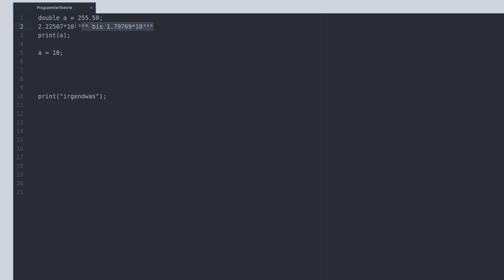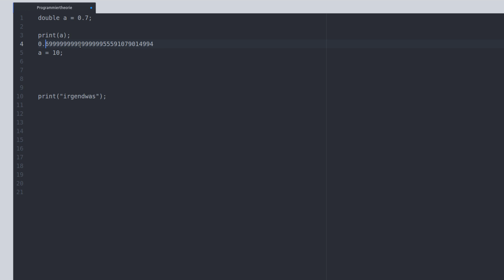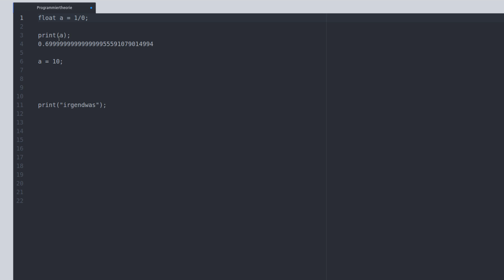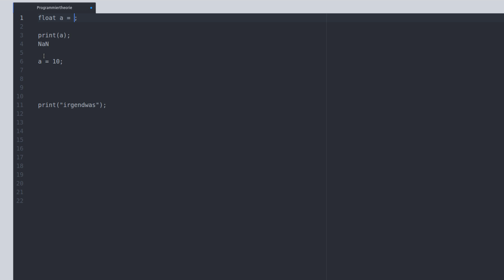Programmieren Lernen #4 - Fließkommazahlen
In diesem Tutorial sehen wir uns die Fließkommazahlen genauer an.

Playlist * *Meine Website mit allen anderen Kanälen und Newsletter* *